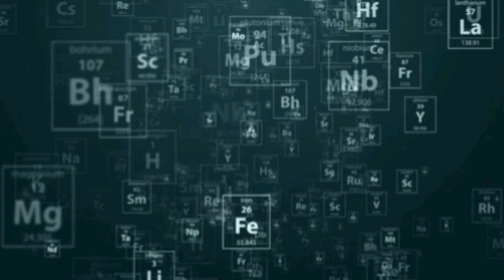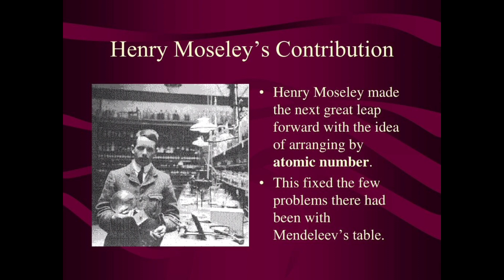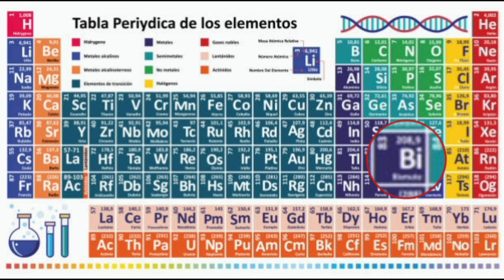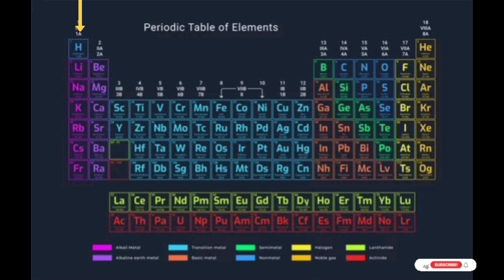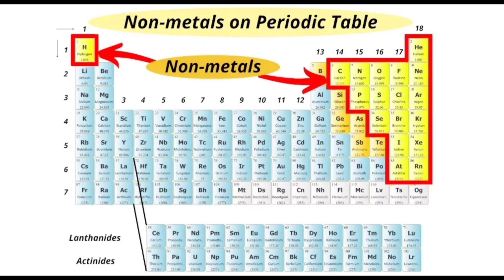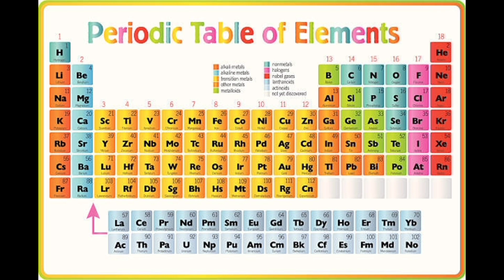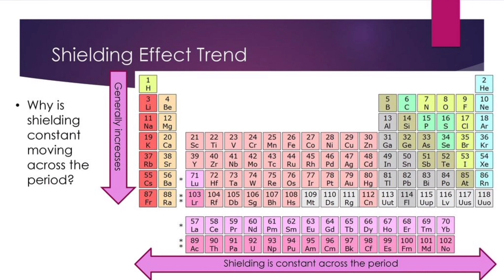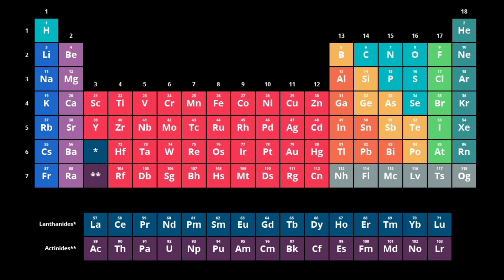The Periodic Table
Hello viewers!

i. History of Modern Periodic table
ii. Features of Periodic table
iii. Trends of different properties
iv. Symbols & Names of Elements
v. Formation of Periodic table

If you have any question, mention in the comments, i will answer.

Thanks